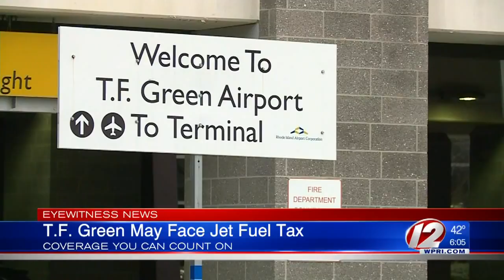Proposed fuel tax would help fund T.F. Green improvements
T.F. Green officials support the tax.